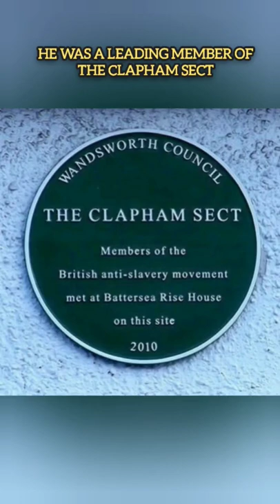INTERESTING FACTS ABOUT WILLIAM WILBERFORCE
William Wilberforce is famous for leading the parliamentary campaign for twenty six years which led to abolition of slave trade in British Empire. His continuous efforts were also instrumental in slavery being abolished in Britain a few months after his death. Here are 10 interesting facts about the life and achievements of William Wilberforce.

HIS GRANDFATHER SERVED AS MAYOR OF HULL TWICE

Born on 24 August 1759 in Hull, England, William Wilberforce was the only son of Robert Wilberforce, a wealthy merchant, and his wife Elizabeth Bird. He was named after his grandfather William, who had made the family fortune in maritime trade and had been elected mayor of Hull twice. Wilberforce lost his father when he was nine years old and was sent to live with his aunt and uncle. It was through his relatives that William first became interested in Evangelical Christianity.

WILBERFORCE BECAME A MEMBER OF PARLIAMENT WHILE HE WAS A STUDENT

William joined the Cambridge University in 1776 at the age of seventeen. He was a popular figure at Cambridge and enjoyed gambling and late night drinking sessions. It was here that Wilberforce formed a strong friendship with William Pitt the Younger who would go on to become the youngest prime minister of Great Britain in 1783 at the age of 24. Encouraged by Pitt, William joined politics and was elected to Parliament from Hull in 1780 at the age of twenty-one and while still a student.

HE LET GO OF HIS EARLIER LIFESTYLE AND BECAME DEEPLY RELIGIOUS

William Wilberforce’s spiritual journey began in 1785 at a time when England was experiencing a powerful religious revival. He was deeply impacted after reading The Rise and Progress of Religion in the Soul by Philip Doddridge, a 18th century English Nonconformist leader. Wilberforce regretted his previous hedonistic lifestyle and became committed to dedicate his future life to the service of God. The same year he converted to Evangelical Christianity.

WILBERFORCE BECAME AWARE OF THE PLIGHT OF SLAVES THROUGH JAMES RAMSAY

British were involved in the Atlantic slave trade since the 16th century. Slaves were bought in Africa and transported to West Indies. Due to appalling conditions a high percentage died during the voyage. Rev. James Ramsay, a ship’s surgeon who became a clergyman, had witnessed the inhumane conditions which the slaves were subjected to. In 1783, Ramsay met Wilberforce and gave him an account of the plight of the slaves. After his religious transformation a few years later, William decided to work towards improving the situation.

HE COLLABORATED WITH ABOLITIONIST THOMAS CLARKSON TO PUT AN END TO SLAVE TRADE

Abolitionism was a movement in the late 18th and early 19th centuries which aimed at bringing an end to the practice of slavery. In early 1787, Wilberforce met with abolitionist Thomas Clarkson which began a collaboration which would last nearly 50 years. Wilberforce agreed to lead a parliamentary campaign to abolish the slave trade. In May, Clarkson along with 11 other abolitionists formed the Society for Effecting the Abolition of the Slave Trade. Wilberforce was informally involved initially but joined the committee in 1791.

WILBERFORCE INTRODUCED THE FIRST BILL TO ABOLISH SLAVE TRADE IN BRITISH PARLIAMENT IN 1791

While Clarkson travelled, researched and mobilized the public against the slave trade, Wilberforce became the leader of the cause in Parliament. In 1791, he introduced the first Bill to abolish the slave trade which was defeated by 163 votes to 88. Clarkson continuously provided Wilberforce information about the slave trade and Wilberforce began a parliamentary campaign during which he introduced a motion in favour of abolition almost every year.

WILBERFORCE WAS VERY INFLUENTIAL IN THE ABOLITION OF THE SLAVE TRADE

Abolishment of slave trade became a major issue in the general election in U.K. in 1806. Wilberforce wrote and published a 400 page letter titled A Letter on the Abolition of the Slave Trade. This was an integral part of the final phase of the campaign. Many abolitionist MPs entered the House of Commons. Abolition Bill was first introduced in House of Lords as PM William Grenville wanted it to pass the sterner test first. The bill was passed in House of Lords by a large margin. In the House of Commons the bill was carried by 283 votes to 16 during which tributes poured to Wilberforce whose face was streamed with tears.

HIS ANTI-SLAVERY EFFORTS MADE POSSIBLE THE SLAVERY ABOLITION ACT OF 1833

HE WAS A LEADING MEMBER OF THE CLAPHAM SECT

WILBERFORCE MARRIED BARBARA ANN SPOONER AND HAD SIX CHILDREN WITH HER

Wilberforce married Barbara Ann Spooner on 30 May 1797. He had six children with her.